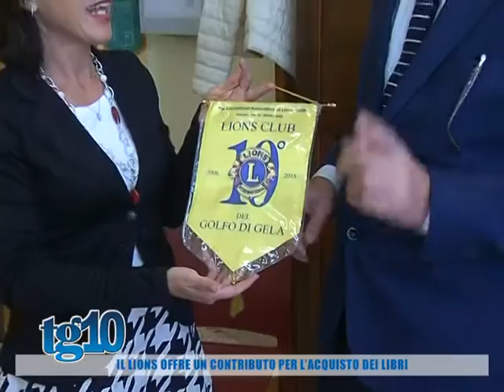Il Lions offre un contributo per l'acquisto dei libri